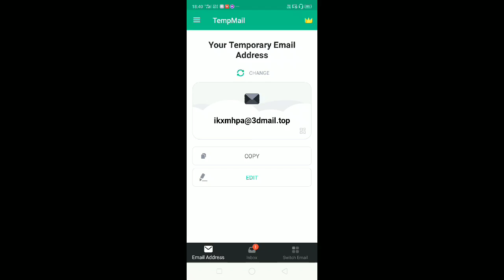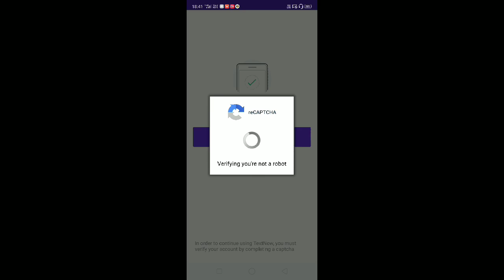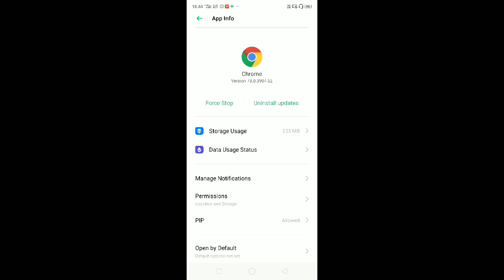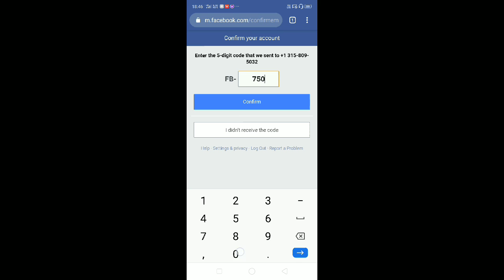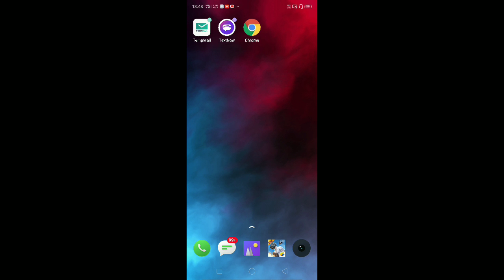How to create unlimited Facebook account